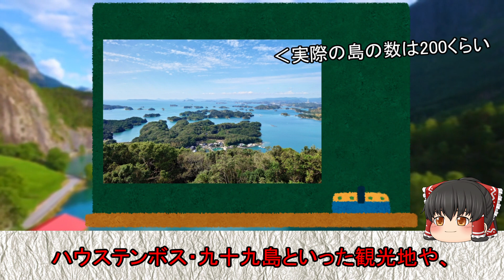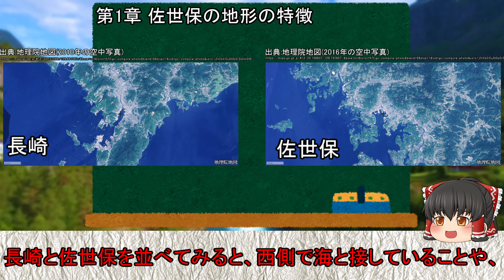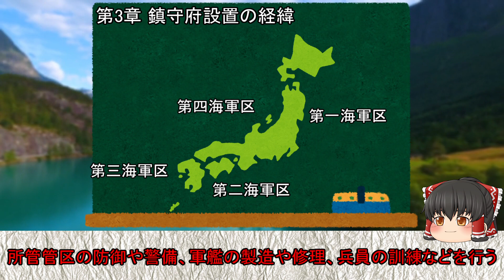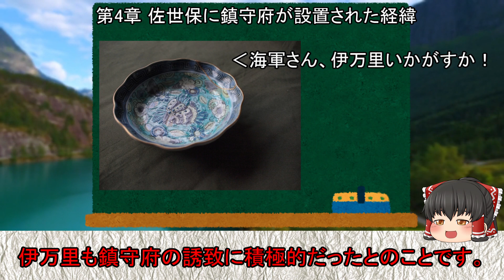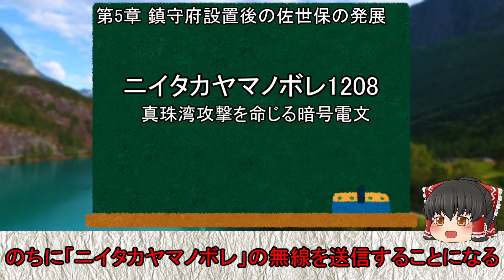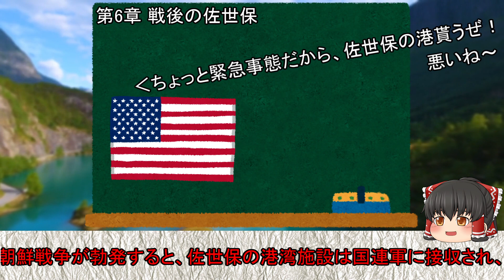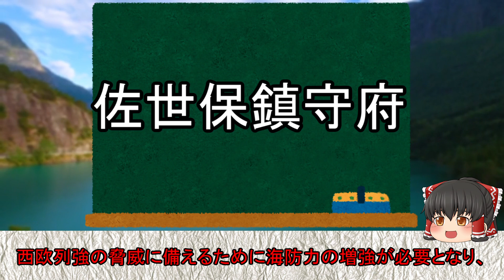【長崎県】なぜ、佐世保に鎮守府が設置されたの？鎮守府設置前までは田舎だった！？現在も海上自衛隊と米海軍の基地がある防衛上の拠点！(佐世保市)【地域のなぜ？を解説】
【「地域のなぜ？を解説」について】
それぞれの地域には名物や歴史がありますが、「なぜ、その地域の名物になったのか」「なぜ、そのような歴史になったのか」について解説するシリーズです。

【写真】
○写真AC

【地図】
○地理院地図-国土地理院